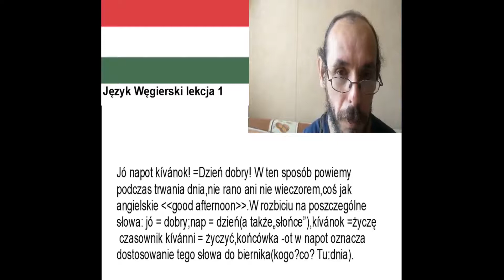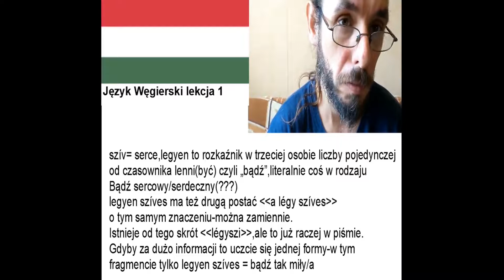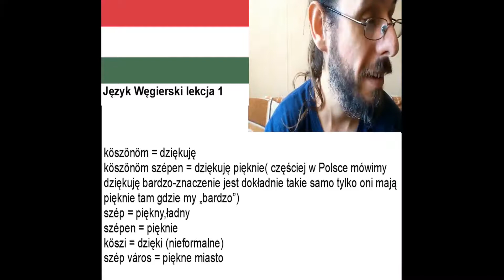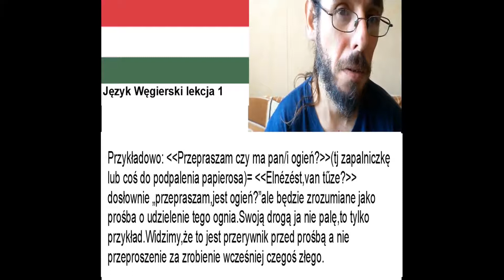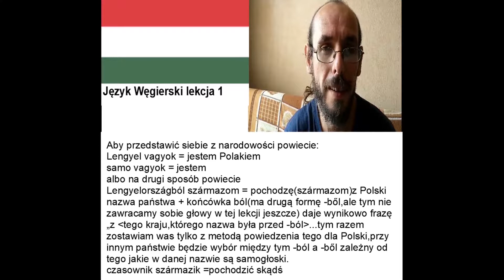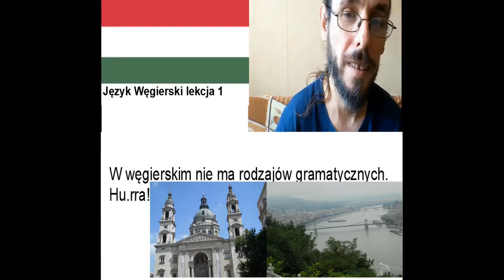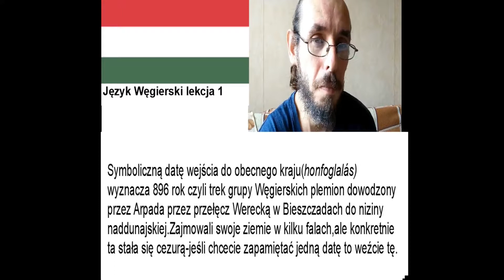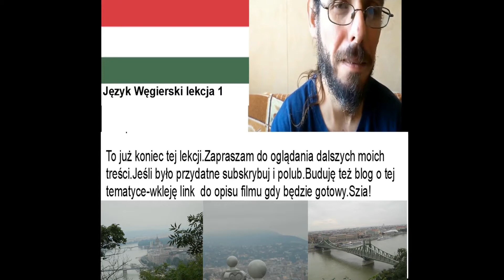Język Węgierski-lekcja 1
To jest lekcja języka węgierskiego na poziomie najbardziej początkującym(A0). Nauczysz się jak się przedstawić,podziękować,zwroty dotyczące proszenia,przepraszam,powiedzenia skąd pochodzisz i znajdziesz trochę ogólnej pogadanki o tym języku.Edit w dniu 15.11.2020:link do bloga o którym w filmie obiecuję że go postawię
Na tę chwilę nie mam jak nagrać innego filmu bo krytycznie utłukłem sprzęt..zapraszam jednak na blog-staram się dawać BARDZO gęste treściowo lekcje tam i kilka już ich jest..oczywiście zapomniałem że miałem tu wkleić link ale teraz już naprawdę zapraszam...